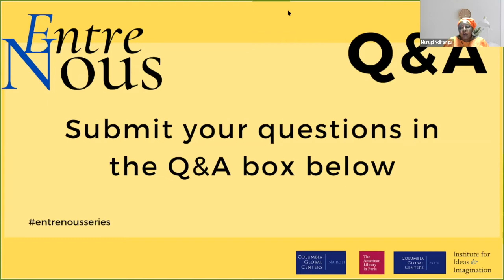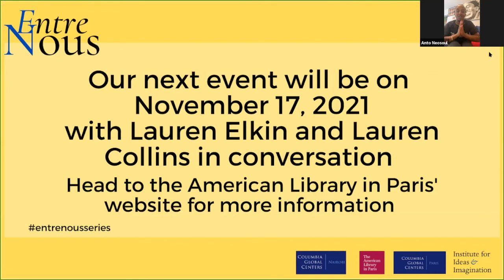EntreNous : Anto Neosoul and Robert G. O'Meally in Conversation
Join Kenyan musician and media personality Anto Neosoul and Professor Robert G. O’Meally, director of Columbia University’s Center for Jazz Studies, for a conversation on music, social activism, and transcending borders.

Anto Neosoul is a musician, television host, and radio presenter who was named as one of 100 most influential Kenyans by Avance Media.  A socially engaged artist and mentor, he has participated in a number of international workshops and conferences such as: the Mashariki Creative Economy Impact Investment Conference, Copyright X at Harvard Law School, and the GoDown Arts Centre Connect for Culture 2020. His debut album Starborn was released in 2014 and his sophomore album Welcome to My Soul will be out in 2022.

Robert G. O’Meally is the Zora Neale Hurston Professor of English at Columbia University, where he has served on the faculty for thirty years. Director of Columbia’s Center for Jazz Studies, O’Meally is the author of The Craft of Ralph Ellison, Lady Day: The Many Faces of Billie Holiday, The Jazz Singers, and Romare Bearden: A Black Odyssey, The Romare Bearden Reader and Antagonistic Cooperation: Collage, Jazz, and American Fiction. His edited volumes include The Jazz Cadence of American Culture, Living With Music: Ralph Ellison’s Essays on Jazz, The Norton Anthology of African American Literature, History and Memory in African American Culture), among others. For his production of a Smithsonian CD set called The Jazz Singers, he was nominated for a Grammy Award. The curator of exhibitions at Jazz at Lincoln Center (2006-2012), O’Meally also has co-curated exhibitions for the High Museum in Atlanta and for the Smithsonian Institution. He has held Guggenheim and Cullman Fellowships, among others. According to his sons, Mr. O’Meally plays the soprano saxophone “for his own amazement.”

This conversation is co-organized by Columbia Global Centers | Nairobi as part of the Entre Nous conversation series, created in partnership The American Library in Paris, Columbia Global Centers | Paris, and the Institute for Ideas and Imagination.